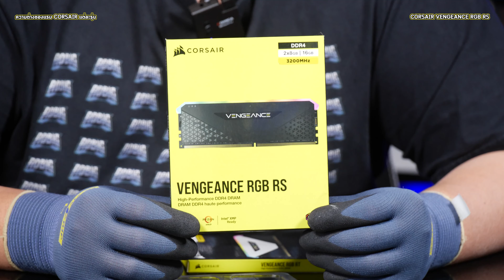ใช้ DRAM CORISAR รุ่นไหนดี? ตัวไหนถึงจะเข้ากับคอมของเรา